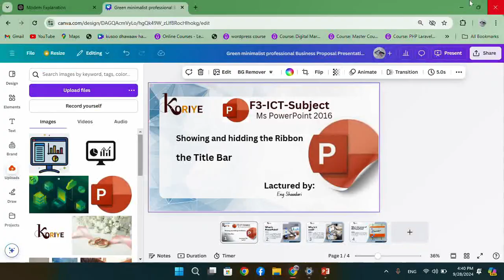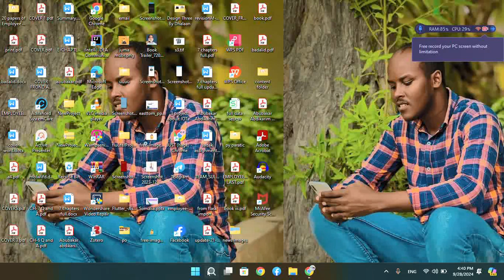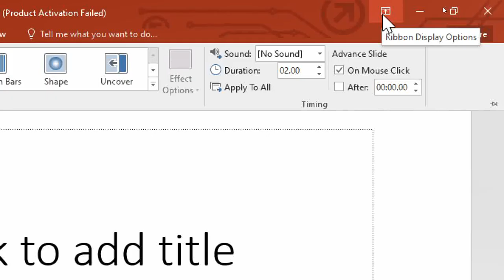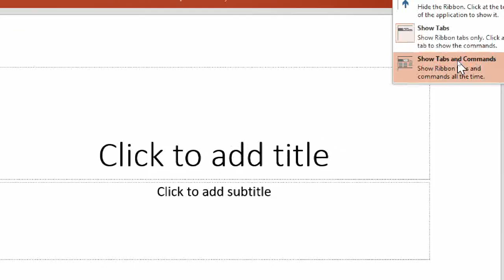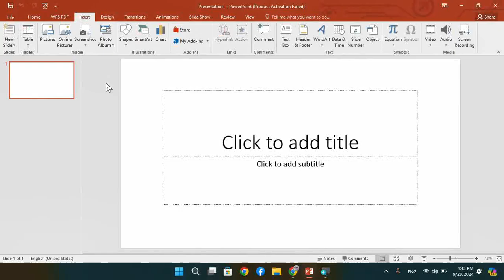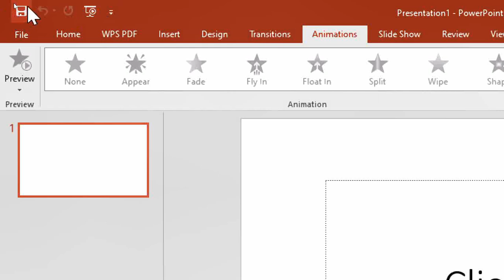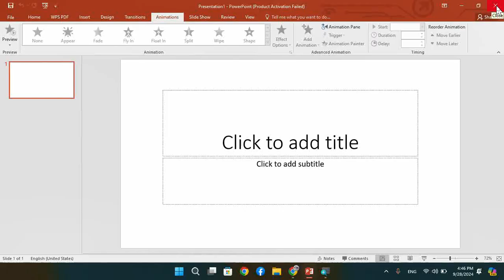F3-ICT_Subject || Lesson 3 || by Shadari